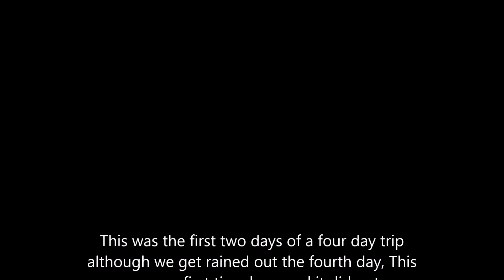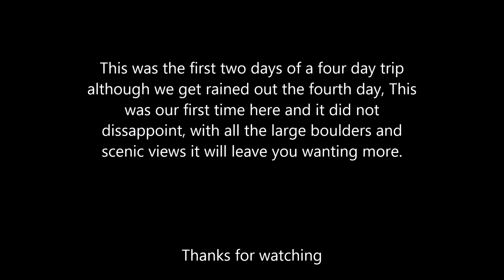Brown Mountain 9/7/22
What a way to spend a birthday, we rode 2 days here at Brown and it was some great riding. Then we went over to Brushy and were supposed to ride 2 days there but we got rained out on the second day. The trails here were harder than what i had seen on other peoples videos which was a bonus. Brushy gets the nod for being a little bit harder and we havent even seen the unmarked hard trails there yet.